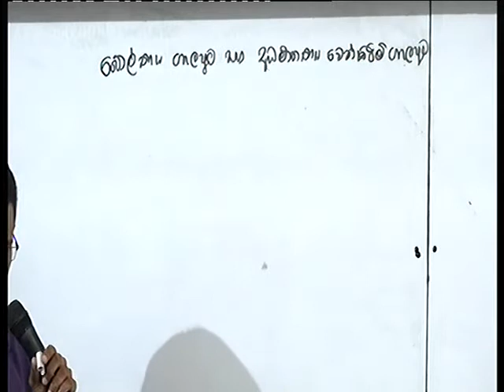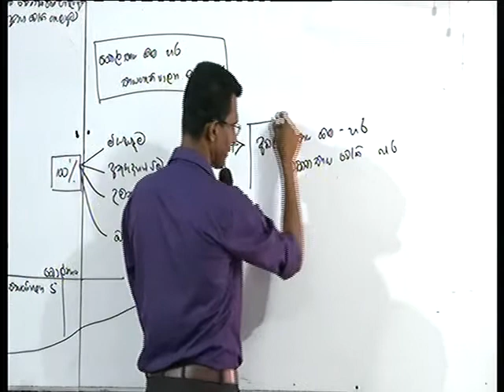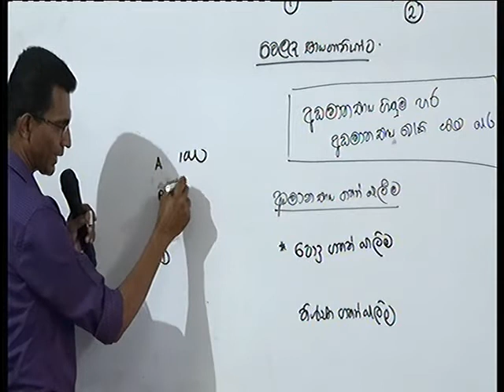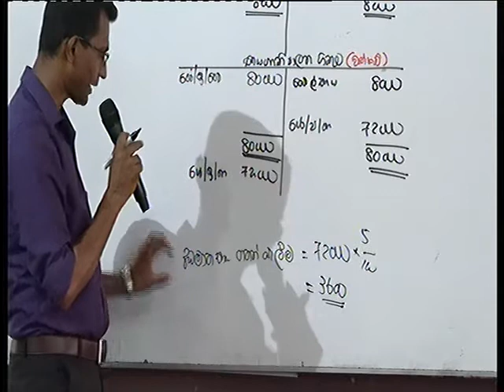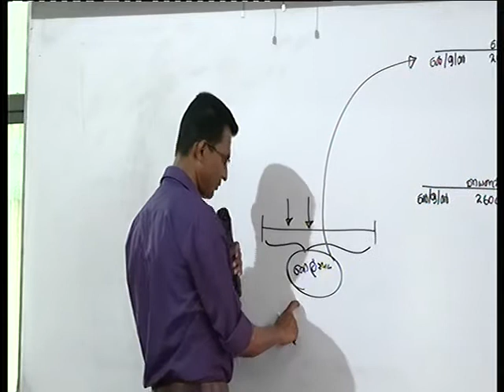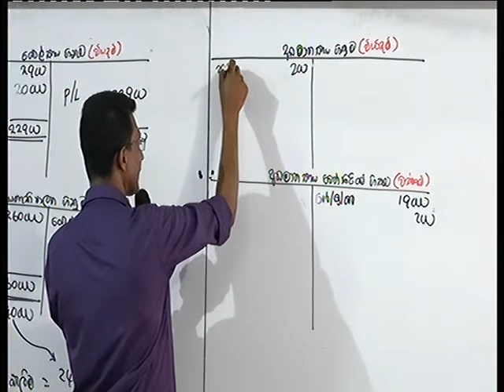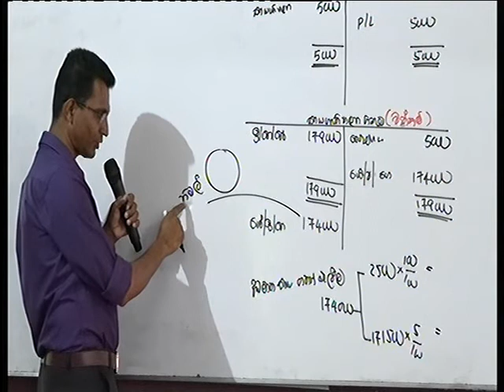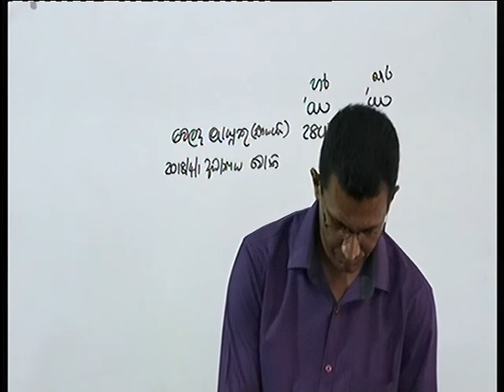AAHSACCT-05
Financial Statement Adjustment P3